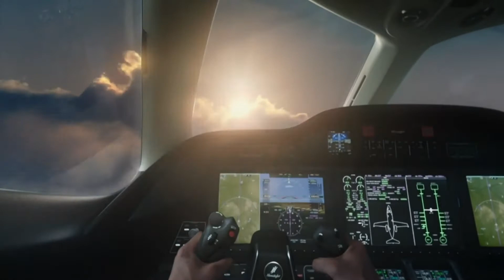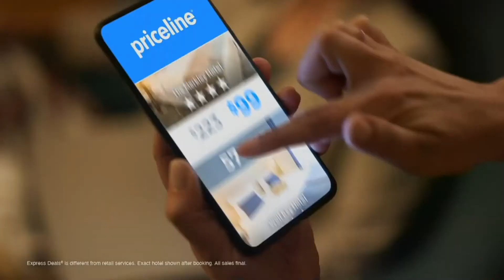E! commercials September 14, 2022